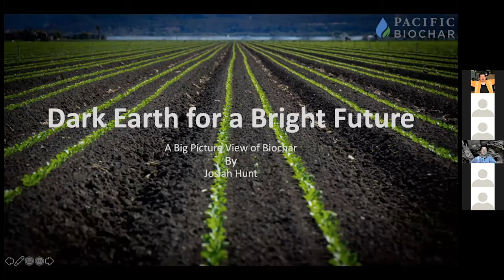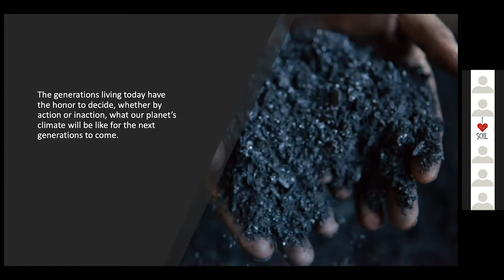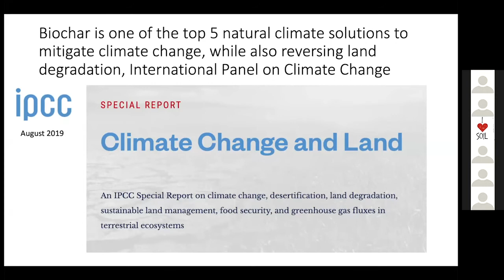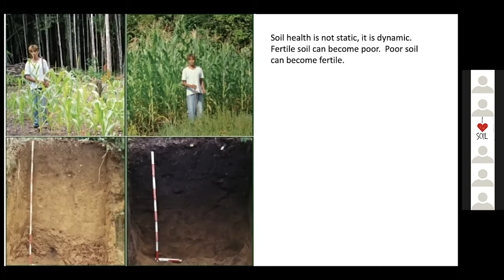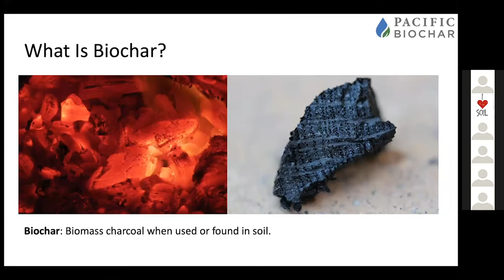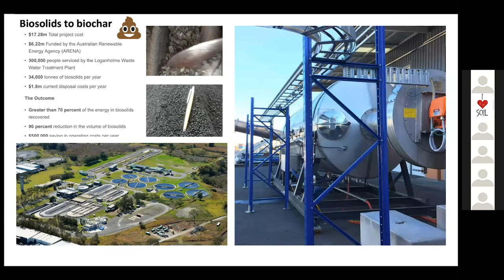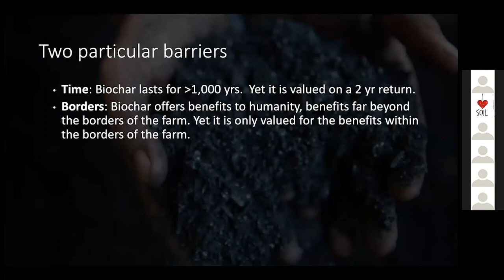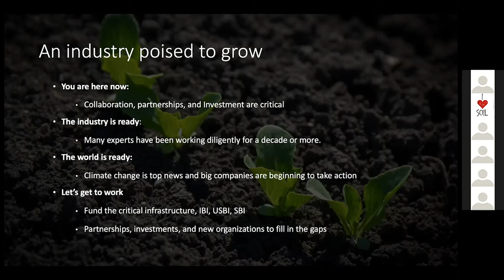Raymond Baltar and Josiah Hunt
Webinar Intro by Raymond Baltar, and Keynote Presentation by Josiah Hunt: Dark Earth for a Bright Future: The Big Picture View of Biochar.